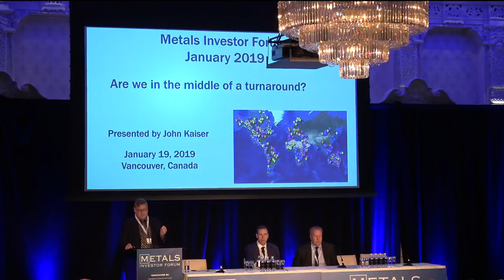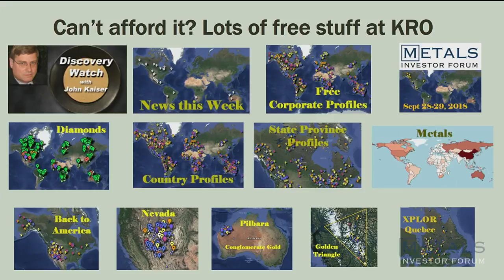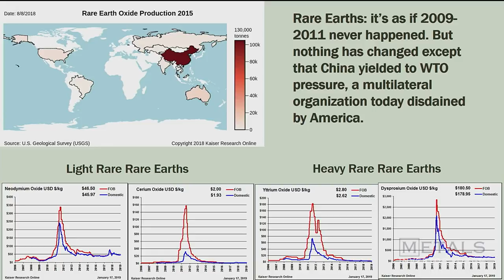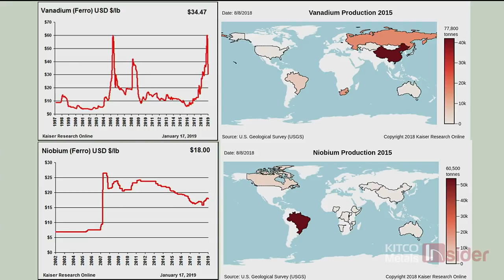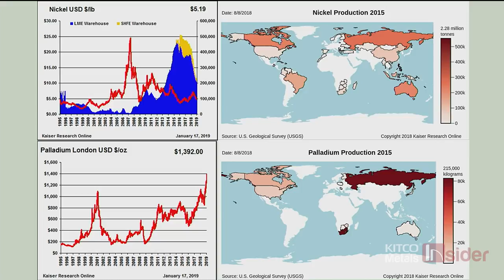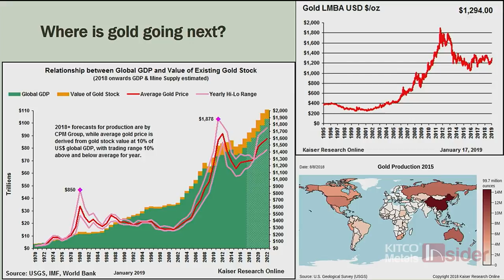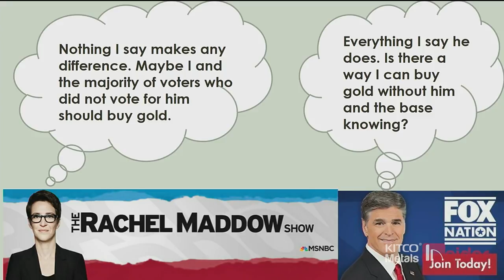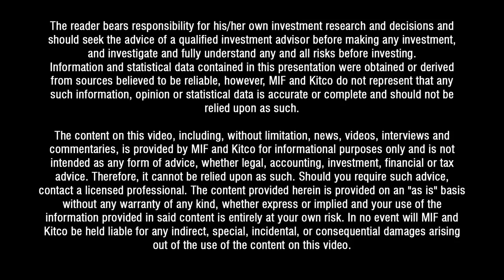Metals Investor Forum January 2019 - John Kaiser, Founder of Kaiser Research Online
MIF January 18-19, 2019, in Vancouver: John Kaiser, Founder of Kaiser Research Online " Are we in the middle of a turnaround?"